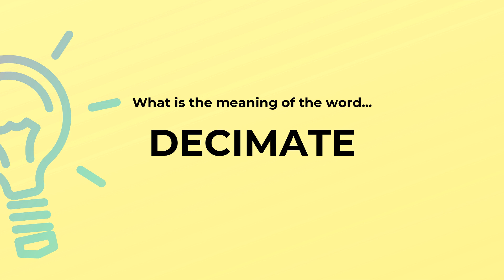What is the meaning of the word DECIMATE?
Definition and spelling of the word DECIMATE.

(00:00) Intro
(00:07) As a verb
(00:15) Spelling

As a verb (00:07):
• kill one in every ten, as of mutineers in Roman armies